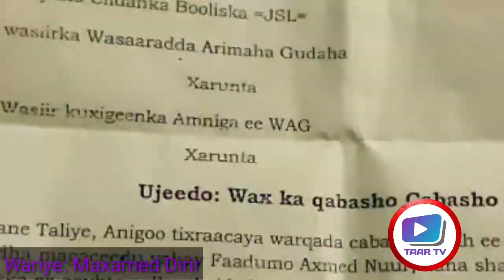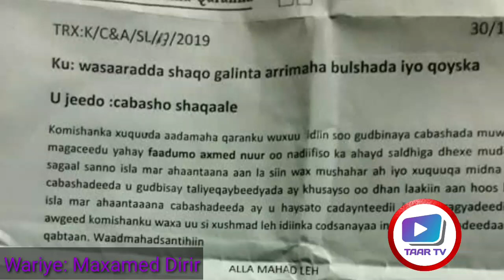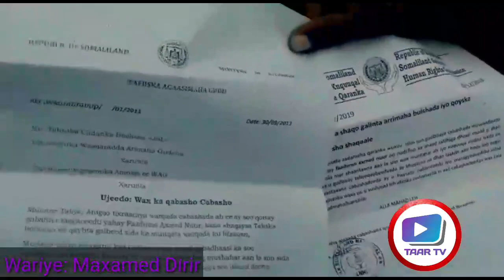Hooyo 9 Sanadood Ka shaqaynaysay Taliska Booliska oo Ka Cabanaysa Inaan La siin Gunno iyo Mushahar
Hooyo 9 Sanadood Ka shaqaynaysay Taliska Booliska oo Ka Cabanaysa Inaan La siin Gunno iyo Mushahar Toona " Waan Ku indho beelay oo ku Ilmo waayay sidaan u xaadhayay "